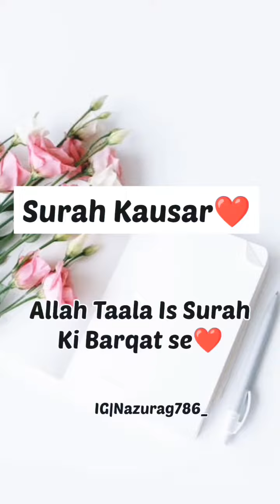Surah kasur ko perne k 5 faidy#shortvideo